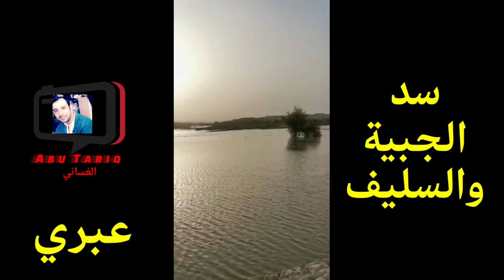سد الجبية والسليف بولاية عبري صباح اليوم 15/6/2022